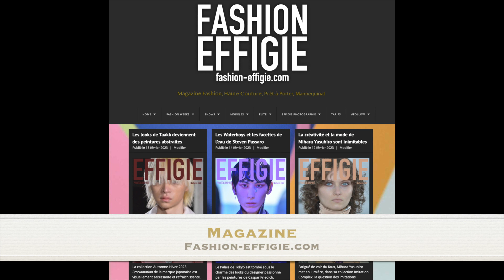GUNTHER FW23/24-FASHION-EFFIGIE.COM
ASHION-EFFIGIE.COM - EFFIGIE PHOTOGRAPHIE N°525

Gunther à la croisée du streetwear et de l'effortless chic

* Interdiction de copier la vidéo ou d'extraire des images sans autorisation
* It is not authorized to copy the video or extract images without permission